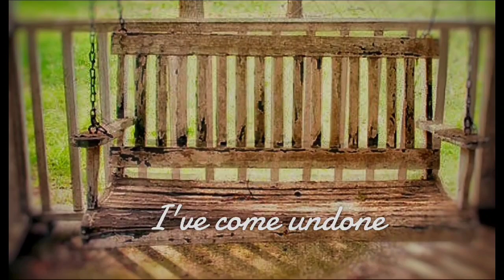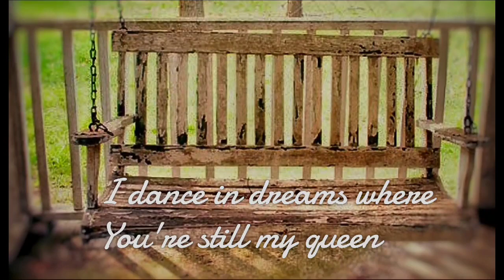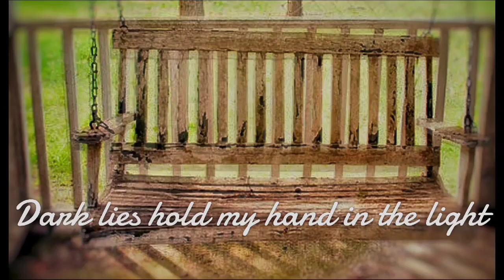Porch Swings lyric video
Trent Judah